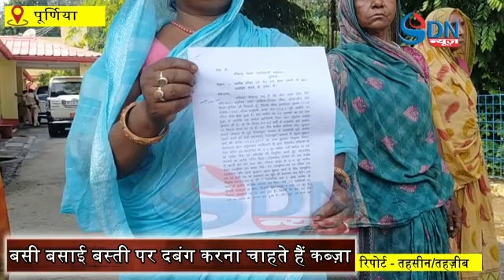हम लोग मर जाएंगे फिर भी जमीन खाली नहीं करेंगे - सुनिए 20 परिवार कि कहानी - उनके सर से छत उठने की बात